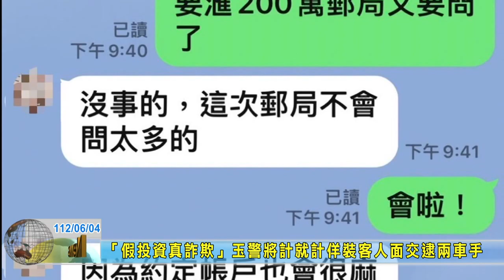20230604 07 「假投資真詐欺」玉警將計就計佯裝客人面交逮兩車手